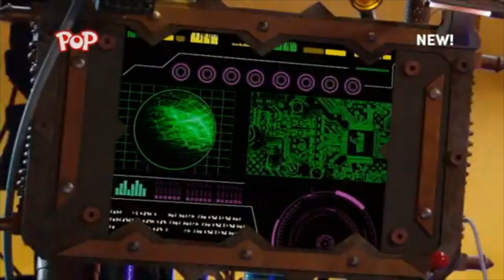Power Rangers Beast Morphers "Making Bad" Lord Zedd's voice redubbed in a funny way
The 2 clips are from Mighty Morphin Power Rangers, and the end of Power Rangers Zeo